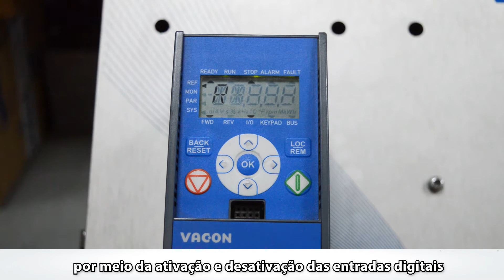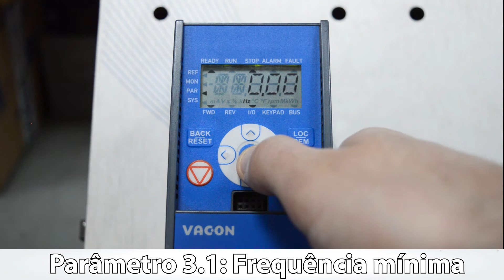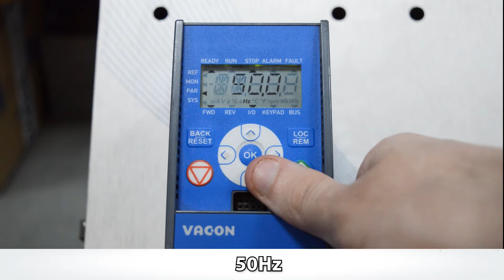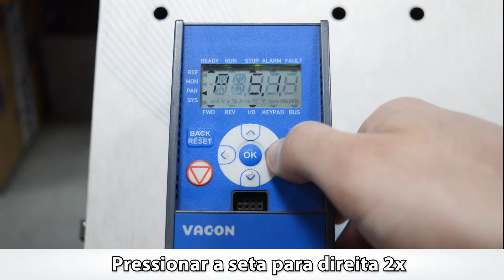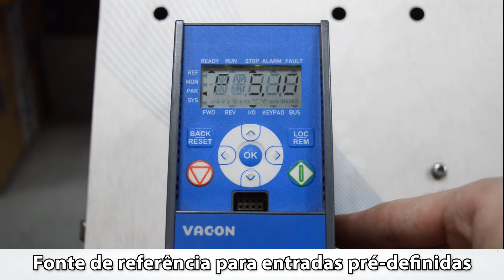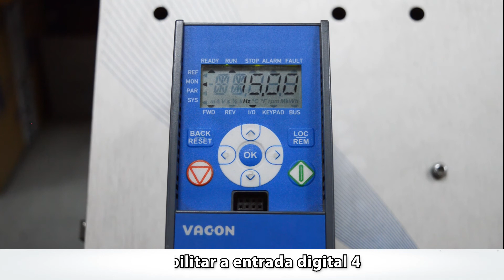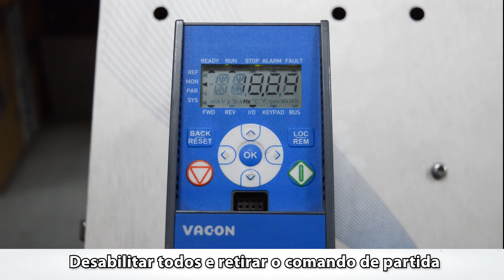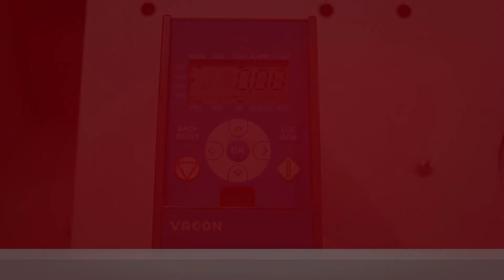Como configurar as velocidades pré definidas do Conversor de frequência VACON® 20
Confira o segundo vídeo da sequência de vídeos do Conversor de frequência VACON ®20 e saiba como configurar as velocidades pré-definidas Conversor .